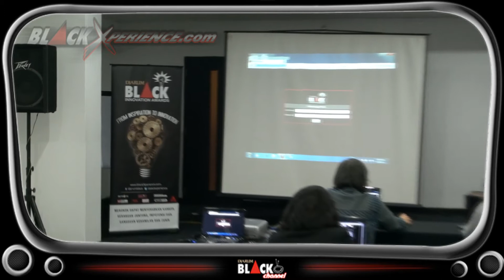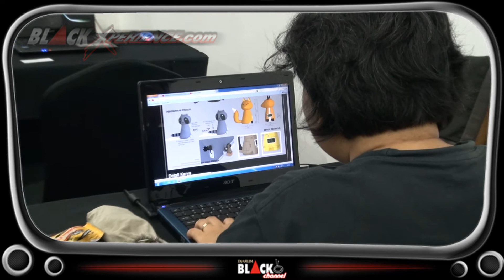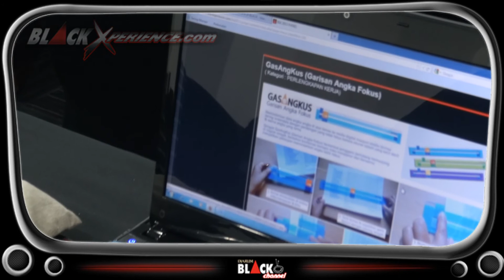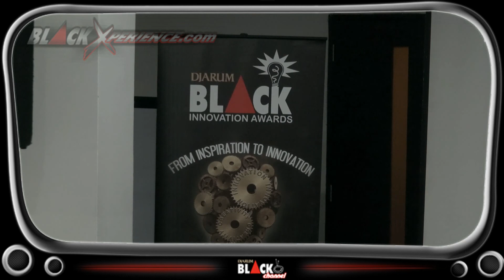Penjurian Black Innovation Awards 2013 Tahap 1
Penjurian BIA 2013 Tahap 1 @ Hotel Grand Kemang - 29 Mei 2013